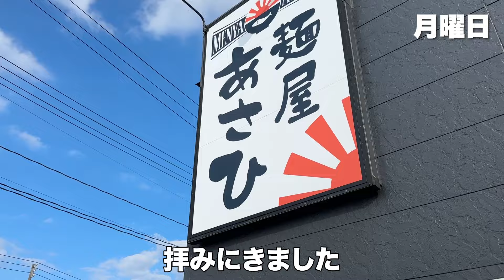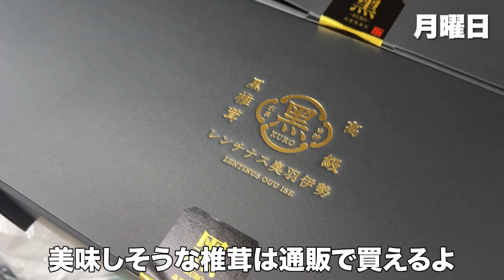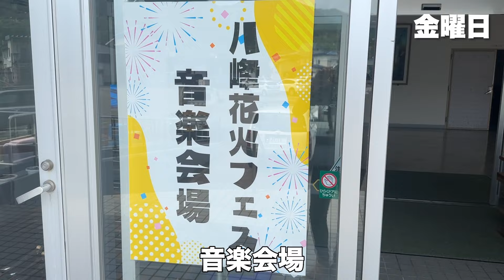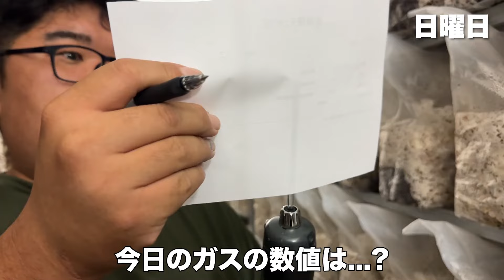【これが農家⁉︎】楽しく遊ぶために楽しく仕事するきのこ農家ルーティン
ズッコケきのこバカトリオ〜Enjoy Life〜

数あるチャンネルの中から、僕たちの動画をご覧いただき、ありがとうございます！
キノコを愛しすぎた中年トリオ達と大男が、きのこ農家ならではの日常をお送りする楽しいチャンネルです！
真面目なきのこの栽培から新たな事業への挑戦、そしてリアルな日常を皆さんにお届けします！
これからも【ズッコケきのこバカトリオ〜Enjoy Life〜】をよろしくお願いします！

◯1週間ぶりのきのこ農家の1週間ルーティン◯
今週もお届けします！きのこ農家の1週間ルーティン🍄‍🟫
今週は8月にも入って夏真っ盛り🌻✨
このシーズンに入るとお中元の注文や真夏の培養管理で大忙しっ‼︎

でもイベントや趣味も忘れちゃいけませんっ

たくさん仕事をしながら、たくさん楽しむキノコ農家を
最後まで見届けてください♪

〜レンチナス奥羽伊勢株式会社〜
菌床椎茸栽培・菌床製造・菌床販売・舞茸栽培
秋田県八峰町で年間100トン以上のキノコを生産
現在生産拡大に向けて、ハウスを増設中
日本一の椎茸農家を目指す企業です！

キノコ農家でありながら、元プロの料理人の顔を持つ
キノコの味を知り尽くし、キノコ愛に溢れた男達が送る
キノコ愛専門チャンネルです。

🍄レンチナス奥羽伊勢のきのこ購入はこちらから🍄

👇過去のルーティン動画はこちら👇
🍄【リアル】きのこ農家の明るい未来のために動き出す！あのプロ野球選手も登場⁉︎濃厚な1週間ルーティン
🍄【田舎暮らし】年商1億円若手きのこ農家たちの個性溢れる日替わりルーティンを大公開ww
🍄【田舎暮らし】年商1億円37歳きのこ農家常務！田舎へ移住して10年楽しすぎる仕事＆プライベートルーティンを公開
🍄【1日完全密着】年商1億円40歳きのこ農家専務のきのこだけじゃない超多忙な1日ルーティン
🍄【小さな町の経営者たち】年商1億円36歳若手きのこ農家社長の多忙すぎる１週間

◉ズッコケのおすすめ動画◉
②【完全密着】わずか２年で年商１億円！従業員10名きのこ農家を営む若手36歳社長のきのこ愛に溢れた1週間を公開

きのこレシピ配信情報や、レンチナス奥羽のきのこに関する情報を配信してます！

🍄ズッコケきのこバカトリオのプロフィール🍄

🙋🏻ハヤト
趣味：釣り・ギター・ゴルフ
好きな食べ物：カニ・寿司・ラーメン・ホヤ
嫌いな食べ物：くさや

🙋🏻‍♂️トモ
趣味：釣り・バイク
好きな食べ物：すき焼き・いくら
嫌いな食べ物：漬物

🙋🏼リョージ
趣味：遠くの緑をじっと眺める・飲酒・早寝早起き
好きな食べ物：全身で”うまい”と感じるもの
嫌いな食べ物：ホヤ・味がないもの

🙋🏽‍♂️ジュン
趣味：動画鑑賞
好きな食べ物：オムライス・寿司
嫌いな食べ物：栗ごはん

フリーBGM
DOVA-SYNDROME